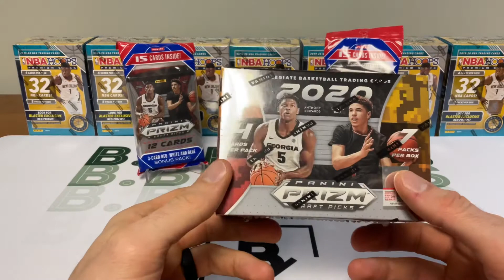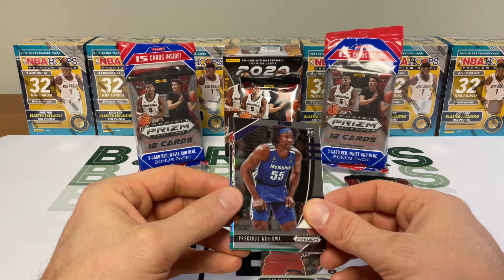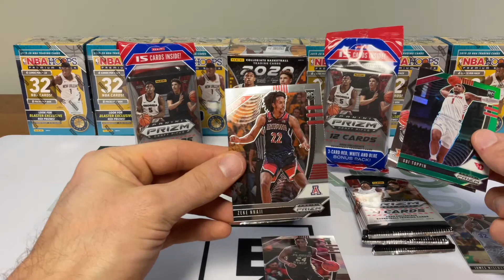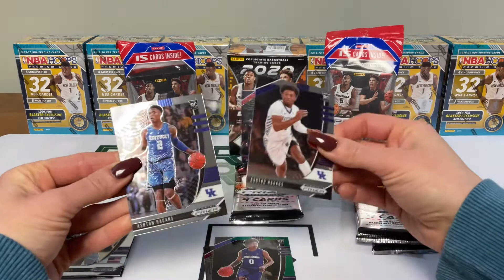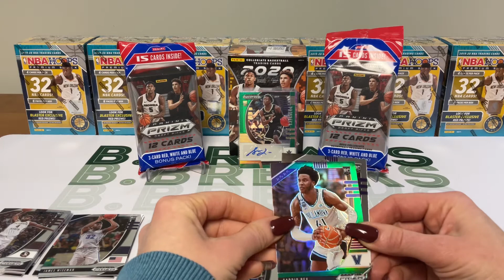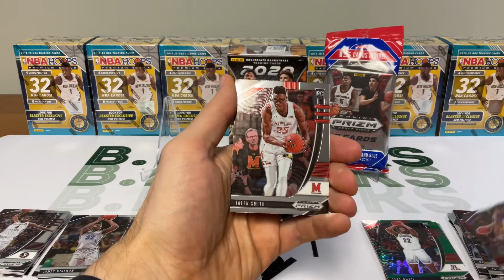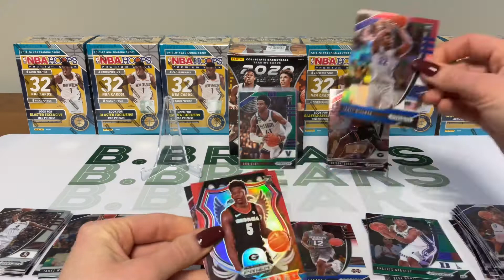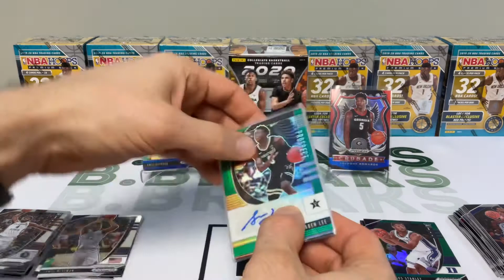2020-21 Panini Prizm Draft Picks Basketball Blaster & Cellos | Auto & Top Rookies Hits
Welcome back to another video! Watch my wife and I rip some 2020-21 Panini Prizm Draft Picks Basketball Blaster and Cello packs! We only bought a small amount of these, since they have a harder time holding value once the other basketball products are released. This was a decent break though hitting the top 3 draftees in the class plus an auto!

Friend mail:
B Breaks
Sugar Grove, PA 16350